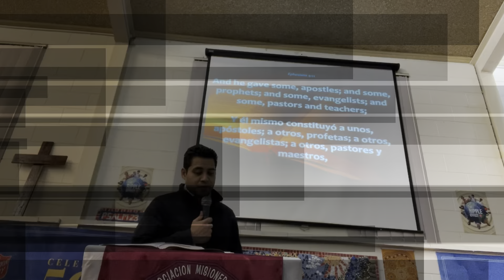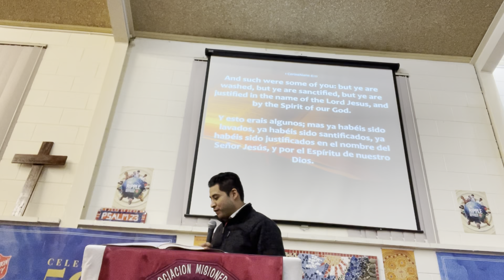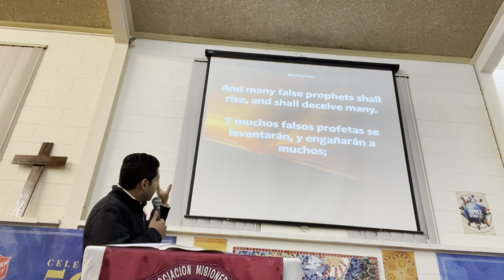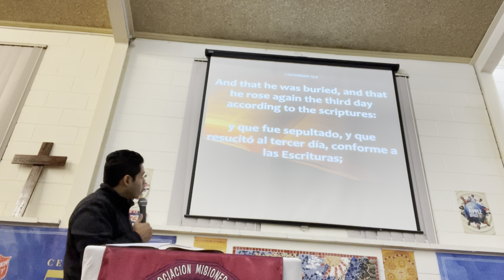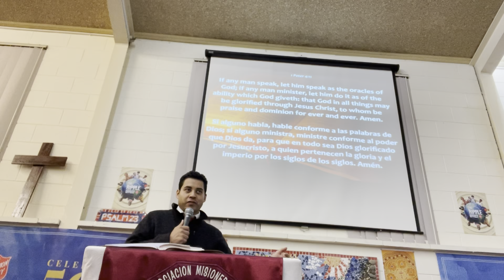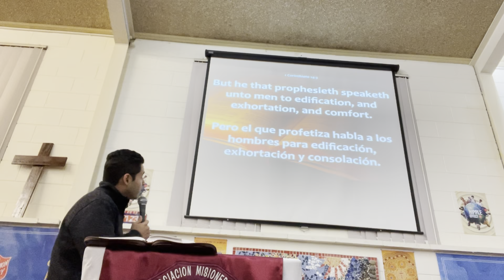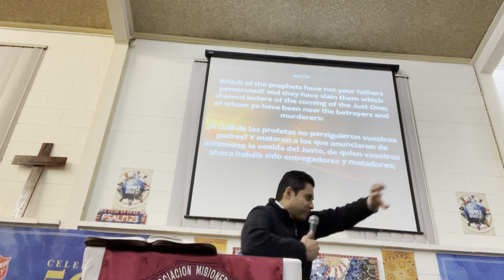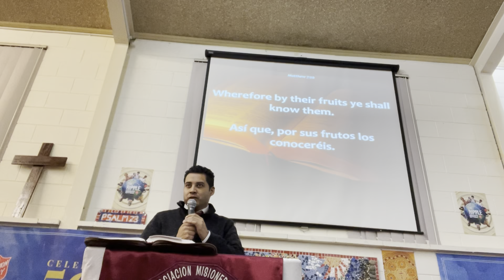The Gifts of the Ministry (Part 5)